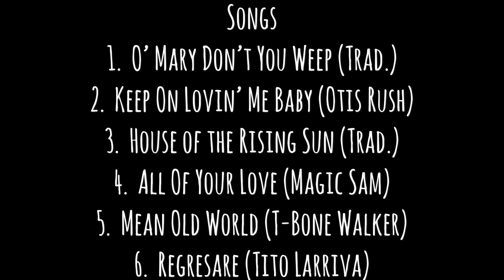Coverdale+Blinn Facebook Live Benefit Concert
Coverdale + Blinn Facebook Live Benefit Concert 12/18/17

THANK YOU to everyone who tuned in to support!!

**Thanks for joining this special benefit concert for our friend Max Sansa!  As you saw in our post, his home and all of belongings were destroyed when a plane crashed into him home last week!  By a miracle, his wife and daughter were not home, and he had left for work 8 minutes prior.**